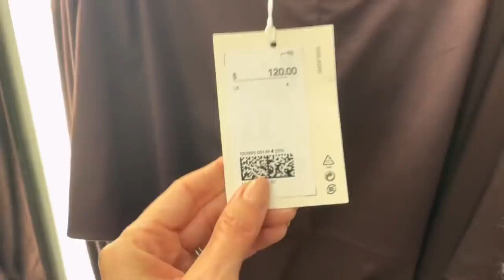CLUB MONACO COS SHOPPING Try On HAUL | The Allure Edition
825 College Blvd Ste 102-PMB 177

-❤ MY MEASUREMENTS ❤-
Bra: 32C (81 cm)
Waist:26" (66 cm)
Hips: 38" (96.5 cm)
Height: 5'7" (170 cm)

INTRO 00:00
WELL YOU WILL SEE THIS AS PART OF THE YOUTUBE VIDEO 00:52
COS SHOPPING WITH ME 3:39
Black dress
Stand collar dress
Black oversized dress
Beige zipper cardigan
Blue long sleeve dress
WHAT I TRIED ON AT COS STORE 08:00
Black Trousers (my size is 6)
      Pouch (OS) Sold out
Blue short sleeve sweater (XS)
Puffy sleeve dress (XS)
Black long sleeve dress (tried size 4, my size
Navy Dress long sleeves (XS)
Burgundy bodycon midi dress (XS)
Burgundy puffy sleeve dress (4)
T-shirts (XS)
Mango Tall boots (tts)
Similar Mango Tall boots
CLUB MONACO TRY ON HAUL  19:47
Top (XS)
Black Top (XS)
Black dress (XS)
Green sage Long sleeve dress (XS)